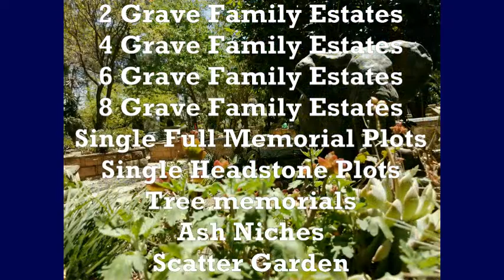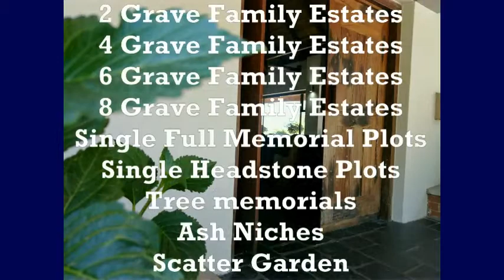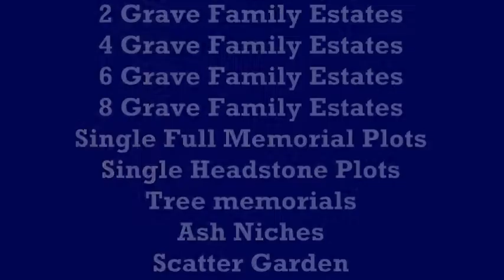Fourways Memorial Park Images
Beautiful presentation of Fourways Memorial Park